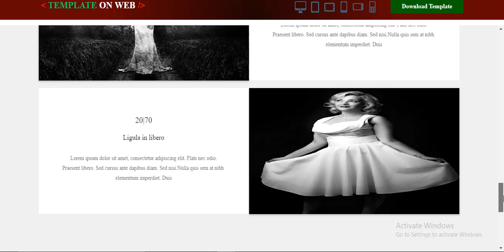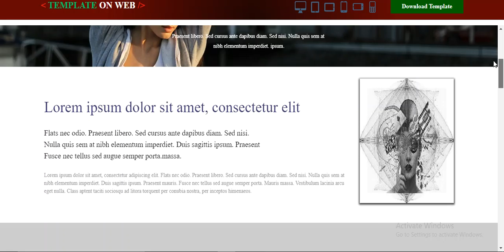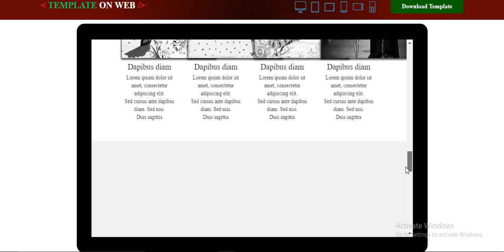Fashion Designing Website Template Free Download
Download Free fashion designing website template. Use this multipurpose website template for fashion designer, models cloth designer, fashion design showcase, Work Portfolio etc...